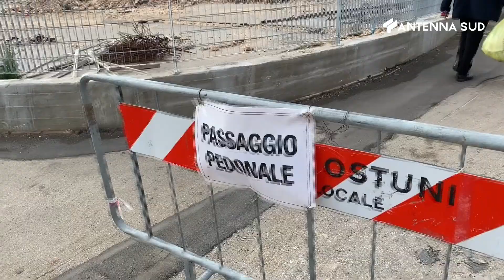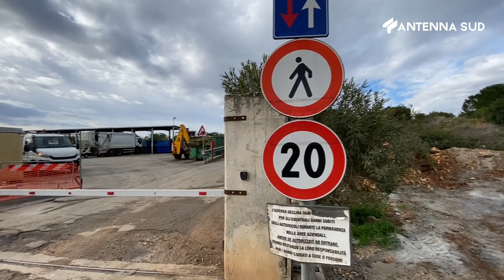01 Aprile 2022 Ostuni Odori insopportabili,sequestrata isola ecologica